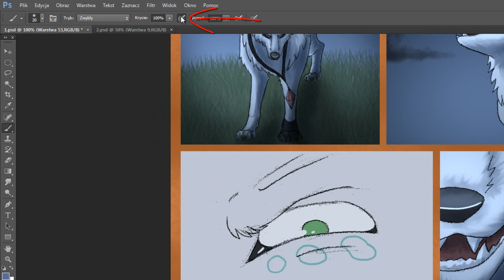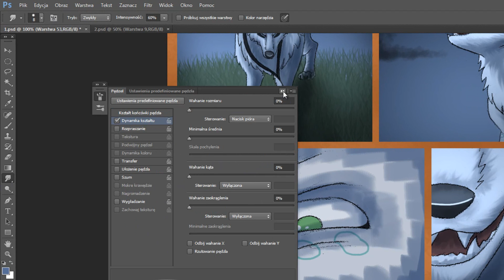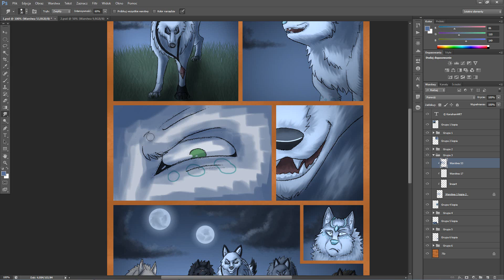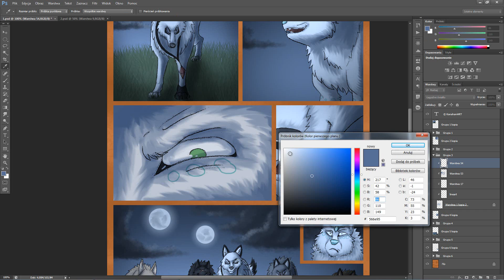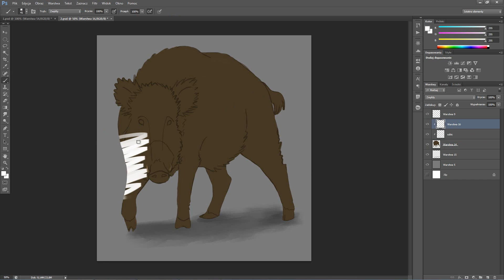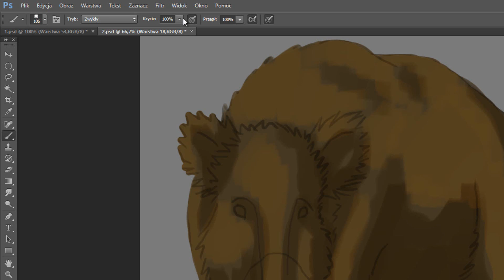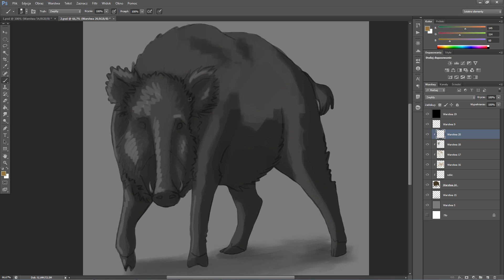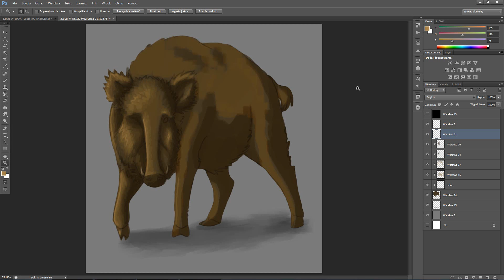Proste cieniowanie futra (technikami komputerowymi)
Dzisiaj pokażę dwa proste sposoby na pocieniowanie futra za pomocą programów graficznych na przykładzie photoshopa. :)